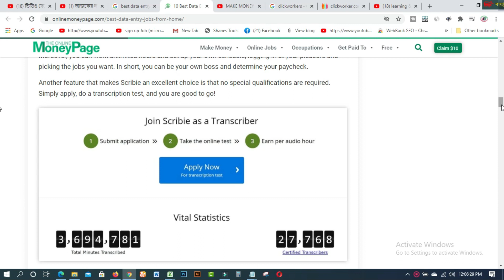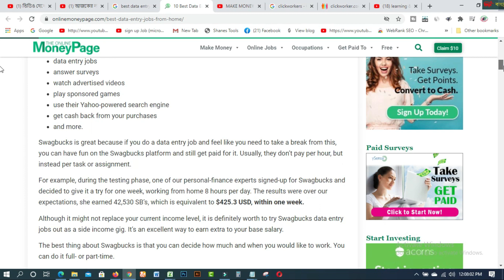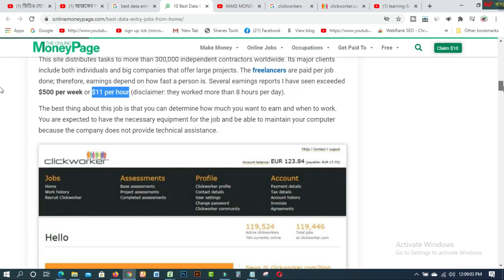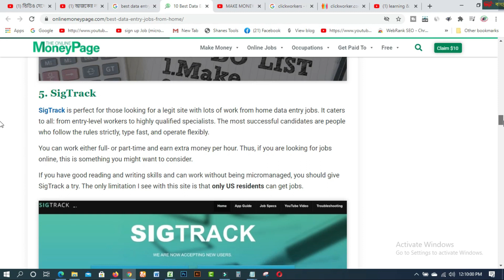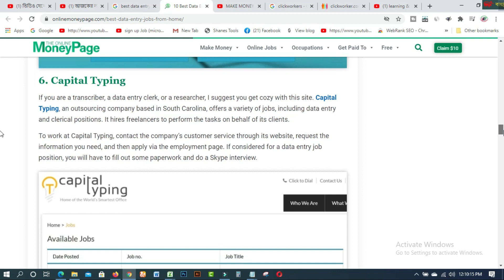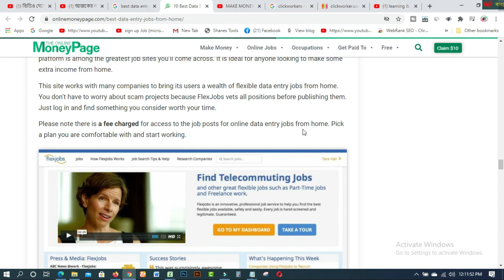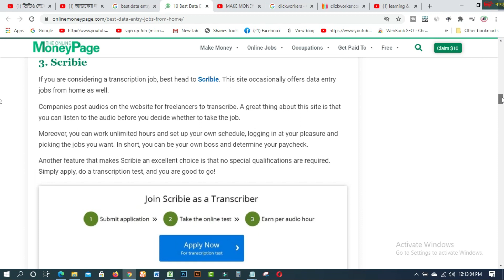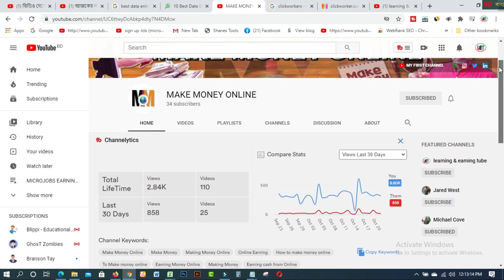10 Best Websites for Data Entry and Copy Paste Jobs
In this video, I wanna show 10 Best Websites for Data Entry and Copy Paste Jobs.Data Entry job is a common job to earn extra cash from home. Any people can do this job easily on computer or Mobile phone.So watch this.

Related tags:-DATA ENTRY JOBS 🔥 Typing Jobs From Home PART TIME JOBS Transcription Jobs
DATA ENTRY JOBS 🔥 Typing Jobs From Home PART TIME JOBS
Typing Jobs
transcription jobs
home based data entry typing job
transcription websites

** EARN MORE FROM HERE:-
1.Make $50 Every 20 Minutes TYPING CAPTCHAS(Make Money Online):
2.EARN 500 DOLLARS Daily From Google easily(Make Money Online fast -2020) learning & earning tube
3.EARN $370 FOR FREE WATCHING YOUTUBE VIDEOS New Website (Make Money Online)

3. WEB DESIGN TUTORIAL & KNOWLEDGE:-
*, MAKE MONEY FROM HERE:-
1. Make $50 Every 20 Minutes TYPING CAPTCHAS(Make Money Online):-

Your results may be more, the same, or less depending on your work ethic, your individual abilities, economic conditions, and your ability to apply the skills you learned. You may use a different link if you choose to.